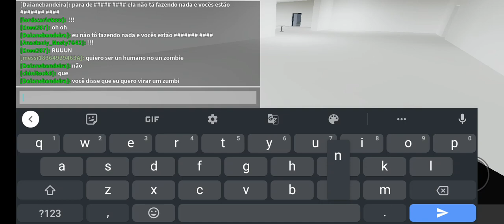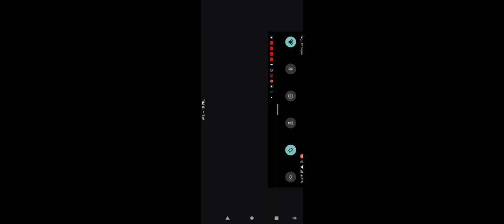zombie lab - roblox (gameplay)